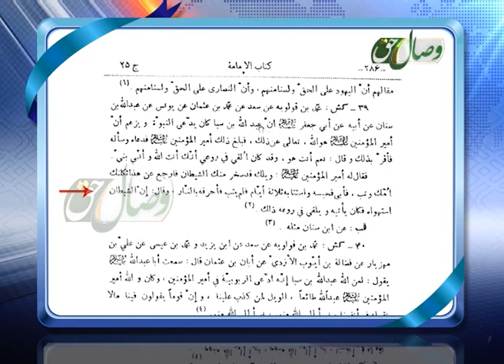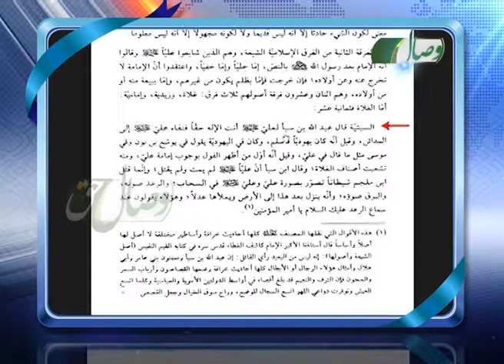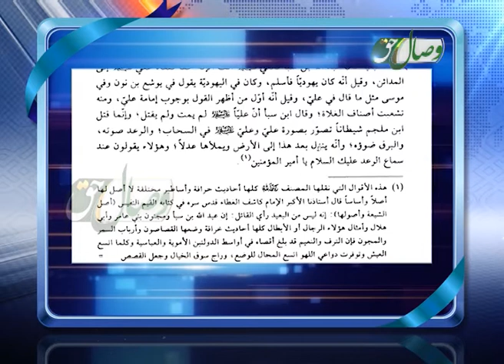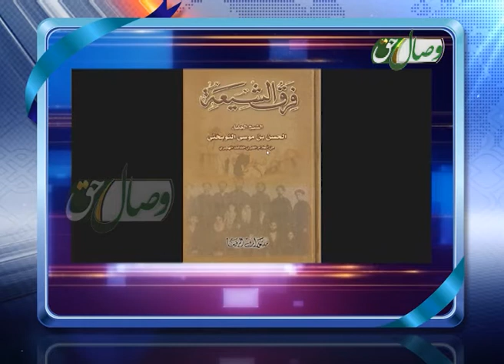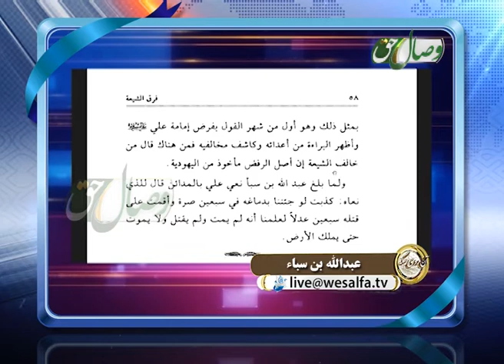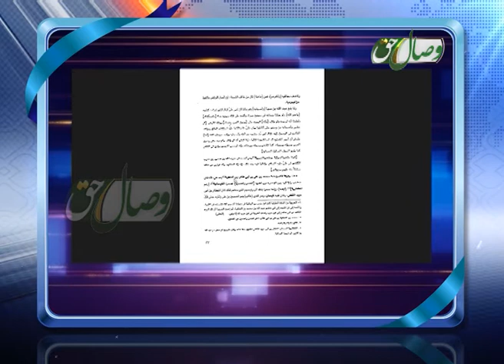Абдуллоҳ ибни Сабаъ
Гуфтугу 49